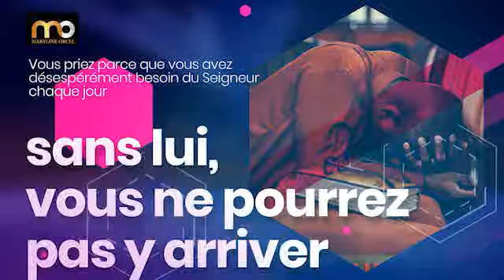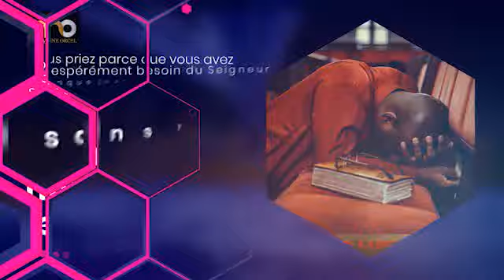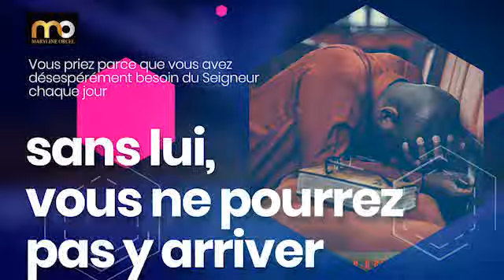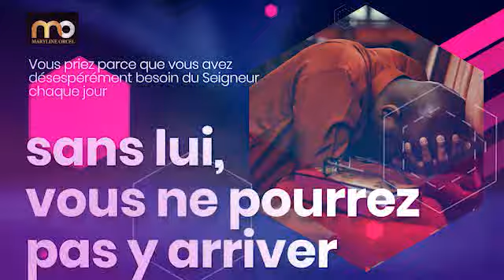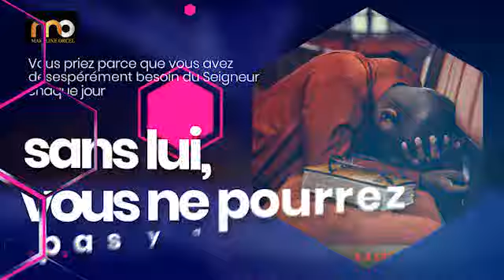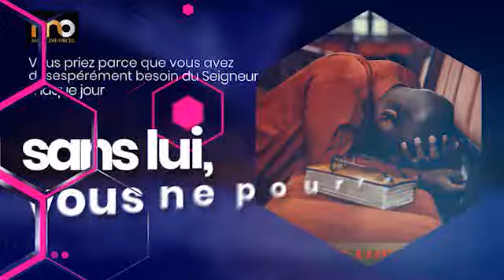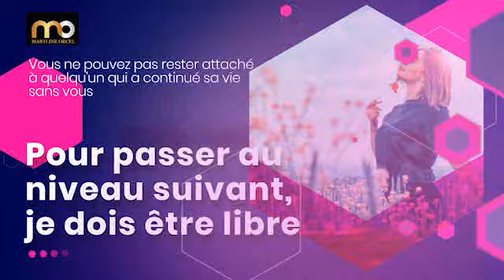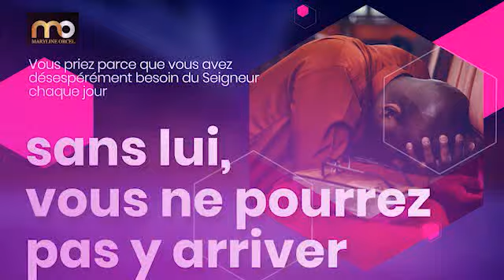SURMONTER LES BLESSURES DU PASSE |TD Jakes en français | traduit par Maryline Orcel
Message sur Bathsheba, l'ancienne femme d'Urie, maitresse de David puis sa femme. Il nous rappelle combien le passé est tenace dans notre vie, et que malgré cela, l'Eternel  réussit toujours à y faire de merveilleuses choses.

Ce message est tout simplement superbe.

Que Dieu vous bénisse immensément !

► LIKEZ! 👍
► COMMENTEZ! 💬
► PARTAGEZ! ➤
► METTEZ LA CLOCHE DE NOTIFICATIONS! 🔔

Merci.